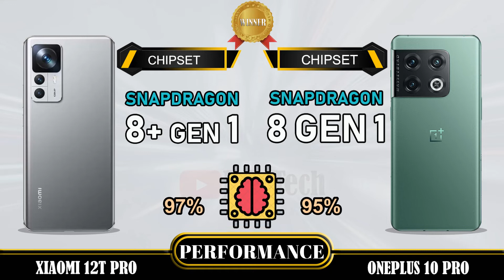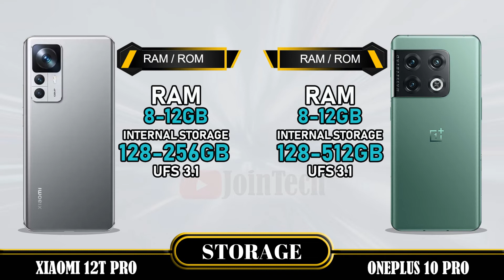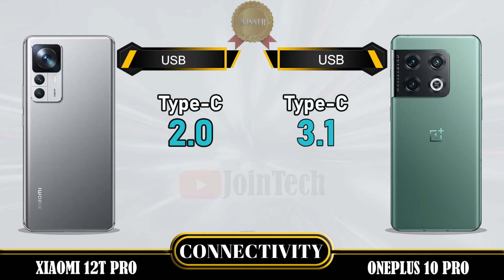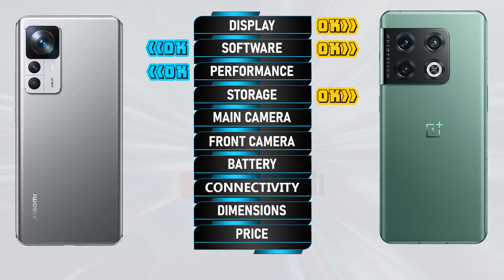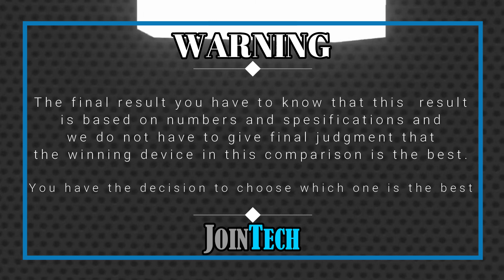XIAOMI 12T PRO VS ONEPLUS 10 PRO FULL SPECIFICATIONS COMPARISON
Xiaomi 12T Pro Vs Oneplus 10 Pro | Comparison | Review | Unboxing | Price | Antutu Score
This is a detail Xiaomi 12T Pro first look as we give a full review with Xiaomi 12T Pro hands on specifications and Xiaomi 12T Pro feature.
You'll see the specs under the cover of the Xiaomi 12T Pro comparison review and Xiaomi 12T Pro unboxing all specs.
Let us hear your Xiaomi 12T Pro first impressions and the different Xiaomi 12T Pro tests you carry out in the comments below. when JoinTech compare it with the Oneplus 10 Pro.
1. Credit: If i have been used in this video some Google Data( Images, Music, Clip Art and Short Videos etc.) are  just used for illustrative purposes only and nothing.
2. We can not guarantee that the information on this videos is 100% correct. Please help correct and provide positive feedback.
🔔 Turn on the bell for new upload notification 🔔
Please To:
► Video Content :
00:00 Intro
00:21 Best Display?
01:20 Best Software?
01:35 Best Performance?
02:03 Best Storage?
02:19 Best Main Camera?
02:48 Best Front Camera?
03:13 Best Battery?
03:34 Best Connectivity?
04:14 Best Dimensions?
04:43 Best Price?
04:52 Best Result?
05:06 Outro

Xiaomi 12T Pro vs Oneplus 10 Pro full specifications
Oneplus 10 Pro vs Xiaomi 12T Pro full specifications
Xiaomi 12T Pro vs Oneplus 10 Pro comparison
Oneplus 10 Pro vs Xiaomi 12T Pro comparison
Xiaomi 12T Pro vs Oneplus 10 Pro
Oneplus 10 Pro Vs Xiaomi 12T Pro